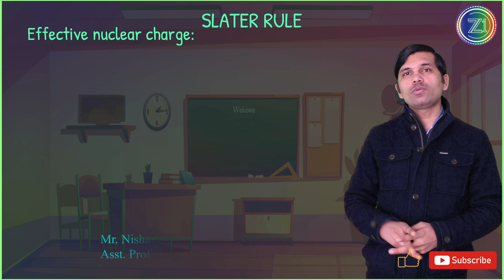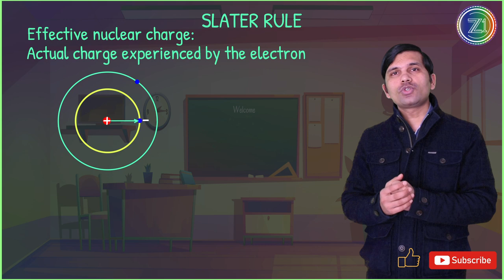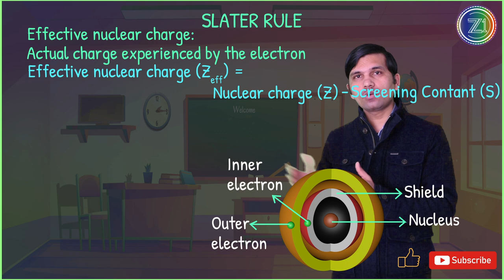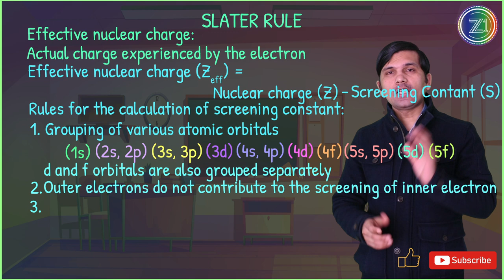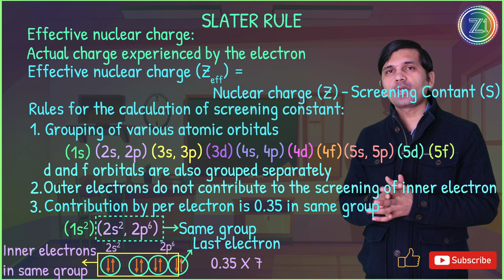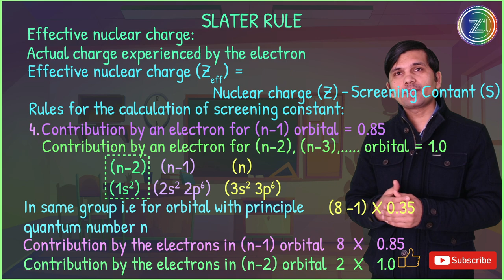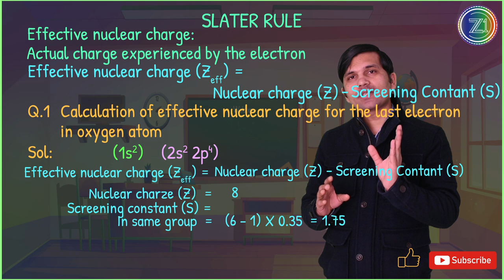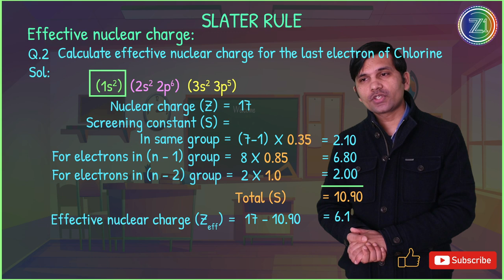Slater's Rule, Calculation of screening constant and effective nuclear charge | Atomic Structure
Inorganic Chemistry
Slater's Rule
BSc 1st year Chemistry
Effective nuclear charge
Effective Nuclear Charge (Zeff) = Nuclear Charge (Z) - Screening Constant (S)
Screening Effect
Slater's Rule
Rules for Calculation of screening constant
1). Grouping of various atomic orbitals
(1s) (2s, 2p) (3s, 3p) (3d) (4s, 4p) (4d) (5s, 5p) (5d) (5f)
d and f orbitals are also grouped separately
2.) Outer electrons do not contribute to the screening of inner electron
3.) Contribution by per electron is 0.35 in same group
contribution by per electron is 0.35 in 1s orbital in same group
4.) Contribution by an electron for (n-1) orbital = 0.85
Contribution by an electron for (n-2), (n-3), orbital = 1.0

We are trying to design an attractive organic chemistry course.
So that anyone can understand chemistry in depth without paying.

In the upcoming time, we will upload the series over Physics, Biology, Mathematics and some very important software like Adobe after effect, Adobe Illustrator, Adobe audition, Corel Draw, Blender, Cinema 4D  etc.